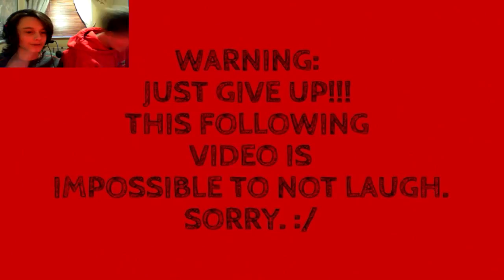The Try Not To Laugh Challenge With Sam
Welcome to The Try Not To Laugh Challenge With Sam! We got this video off YouTube and I think I definitely won!